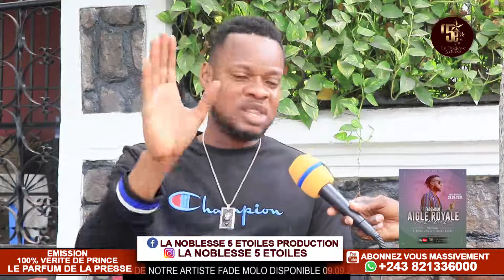FERRE GOLA TRÈS FÂCHÉ CONTRE ROBINOH ET FALLY PONA NINI BA TINDI SAKARA AFINGA NGAI